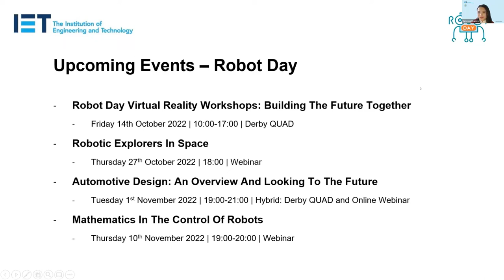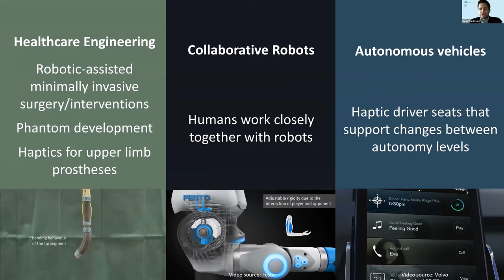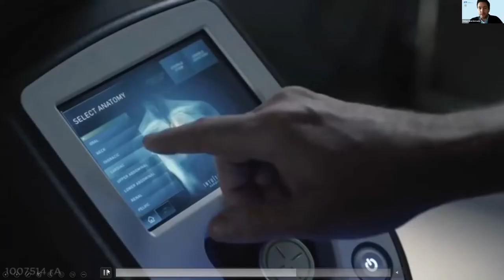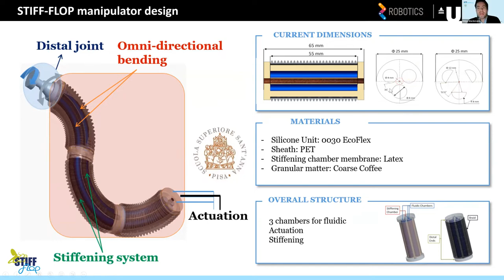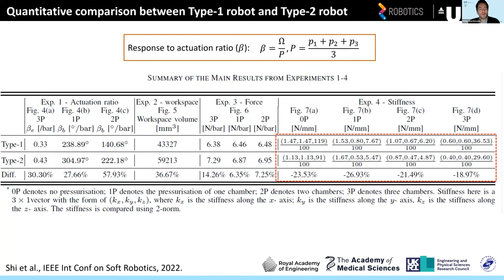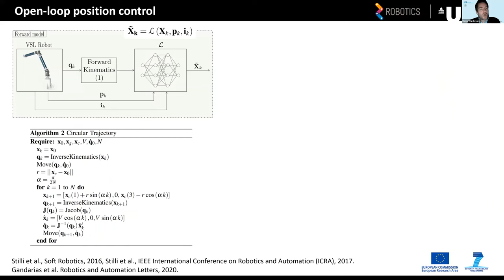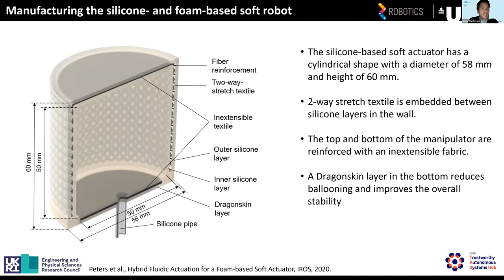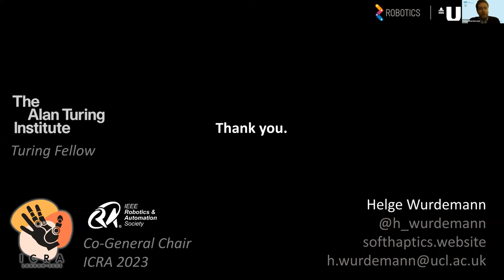The Future Of Robotics: Soft Material Robots - Helge Wurdemann | 06.10.22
IET CPD CERTIFICATE

WEBINAR INFORMATION
As part of the Robot Day 2022 Virtual Series in collaboration with the Coventry and Warwickshire IET Young Professionals. This talk will present a number of soft material robots with applications in healthcare, industrial settings and autonomous driving

SPEAKER INFORMATION
Helge Wurdemann (helge-wurdemann.com) is a roboticist and Associate Professor of Robotics leading research on soft haptics and robotics at UCL Mechanical Engineering

IET YOUNG PROFESSIONALS COVENTRY AND WARWICKSHIRE

VIDEO CHAPTERS
00:00:00 Intro
00:04:57 Research At The Soft Haptic And Robotics Lab
00:08:52 [VIEWER DISCRETION ADVISED] Healthcare Engineering
00:11:54 Healthcare Engineering Cont'd
00:22:14 [VIEWER DISCRETION ADVISED] Healthcare Engineering
00:24:08 STIFF-FLOP Manipulator Design
00:32:06 Collaborative Robots
00:39:06 Autonomous Vehicles
00:52:31 Q&A Session